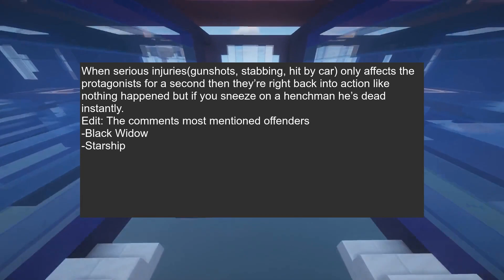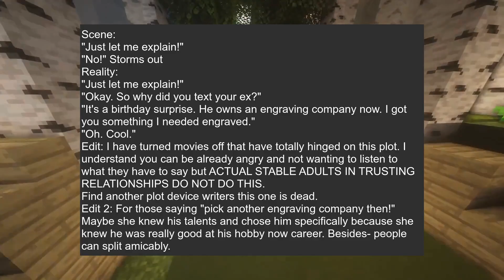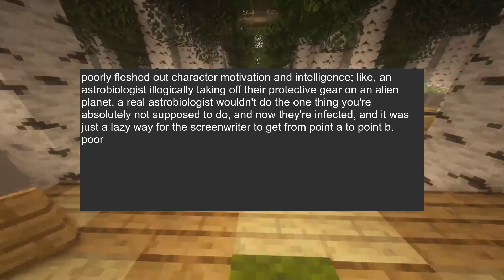What ruins a movie instantly?